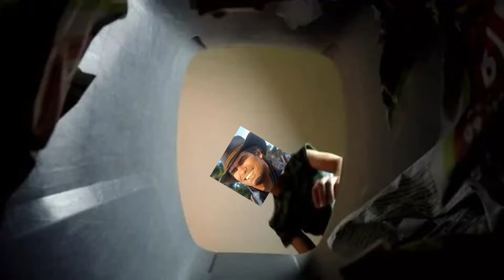Arthur's Peanut Butter Dilemma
this is my new voice acting arc
(ps. CHANNEL MEMBERSHIPS ARE LIVE!!)
USE THE LINK BELOW IF YOU WANNA SUPPORT ME!